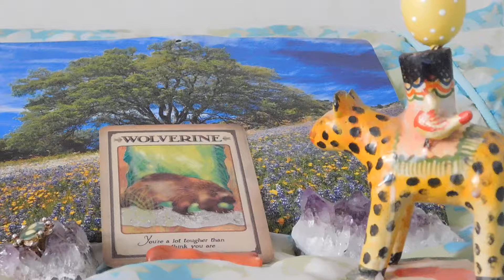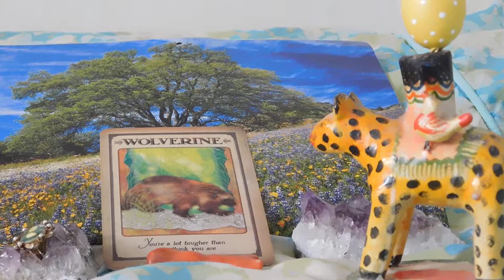Daily Animal Spirit Guide Oracle Card Reading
The card was drawn from 'Messages from Animal Spirit Guides' by Steven Farmer Oracle cards. This card asks you to remember the characteristics of the animal chosen, throughout your day. Practice to be aware at times of heightened emotions or situations. Breathe deeply little by little you will become stronger in your awareness. Then you can be more present and when you are more present you can enjoy life more fully. I hope this helps!